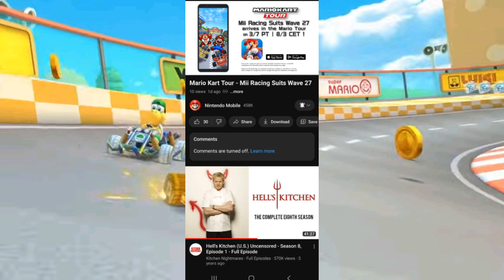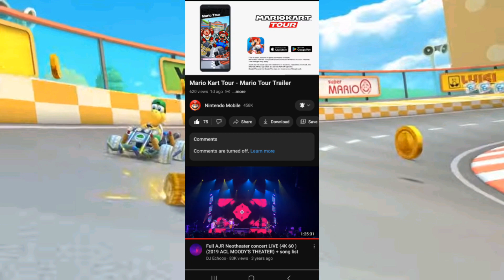MARIO TOUR (2023) PREVIEW REACTION!!!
In this video, I'll be reacting to the all new Mario tour preview.